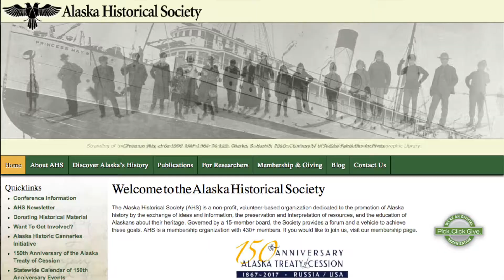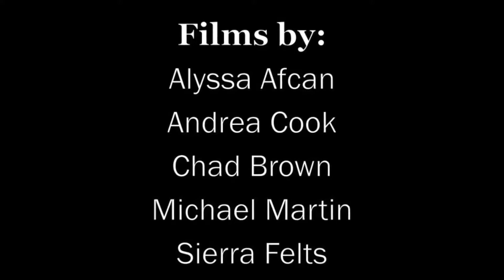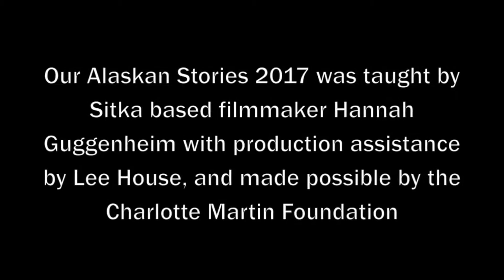11 15 17 AK Day 2017